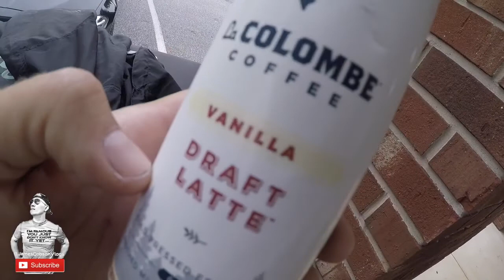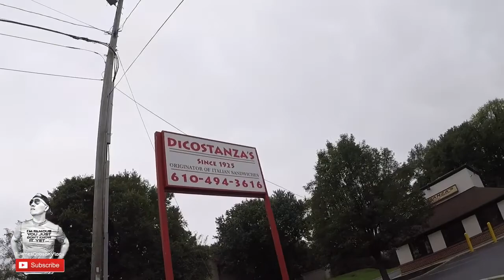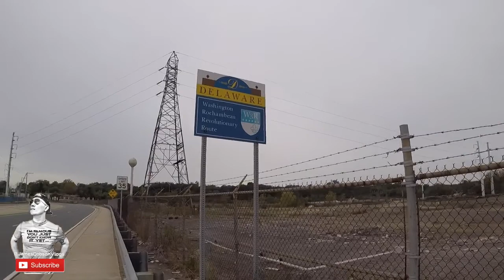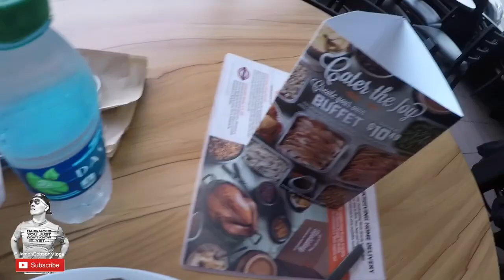Day 10 / Vlogs #78 / Crossing the George Washington Bridge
CAMERAS/Gear USED: